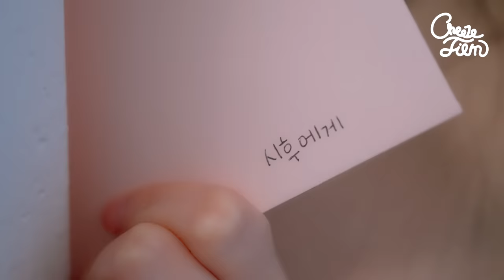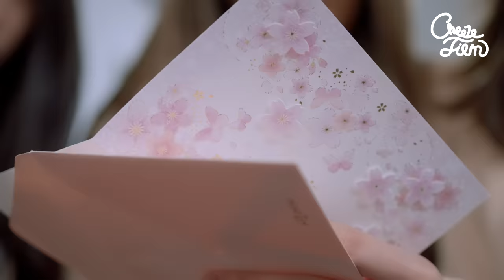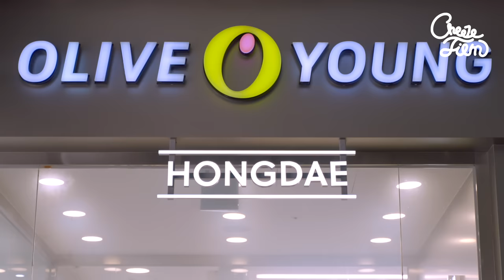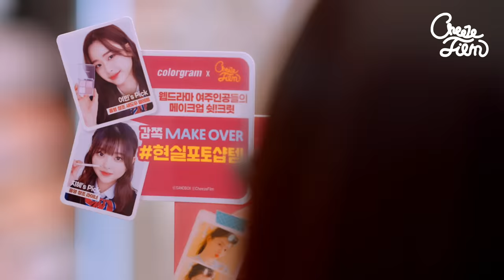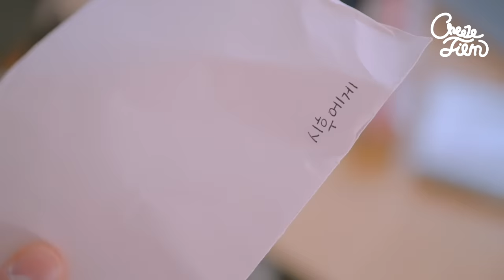진짜 얼굴을 숨긴 여고생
주인공 지혜의 드라마틱 MAKE OVER 아이템은? 👀

컬러그램 X 치즈필름 콜라보 기획전에서 한 번에 만나보기!

🎬 콜라보 기획전 기간 : 4/1 ~ 4/10

🧀 웹드라마 속 제품 2개 이상 구매 시
콜라보 KIT + 쥬시젤리틴트 본품 선착순 증정
(온라인몰에서 ‘오늘드림’으로 주문 시 ‘콜라보 키트+틴트’ 수령 불가)

음영 창조 라이너 9,900원 → 7,900원
음영 창조 섀도우 팔레트 13,900원 → 11,100원
영원 카라 11,000원 → 8,800원